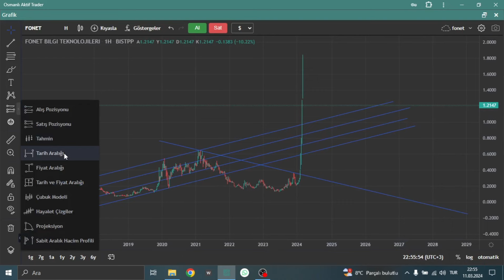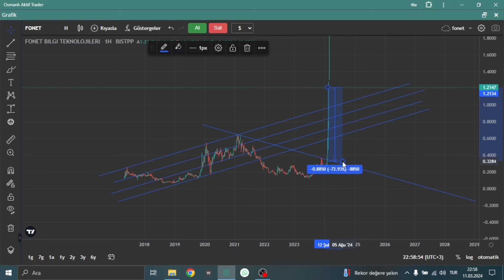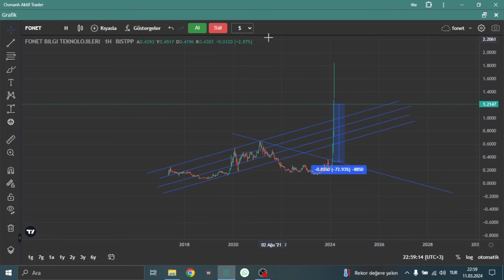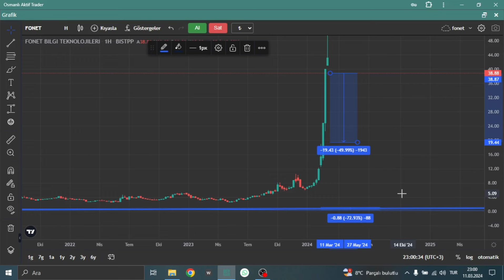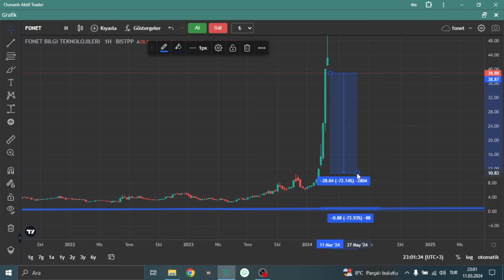FONET HİSSE TEKNİK ANALİZ